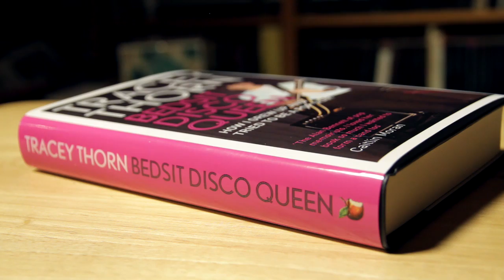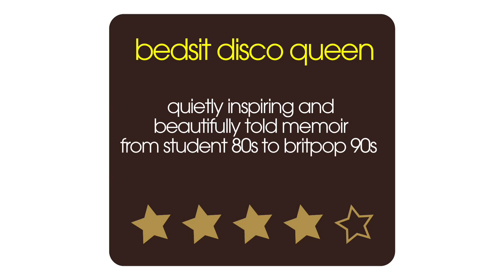Bedsit Disco Queen book review